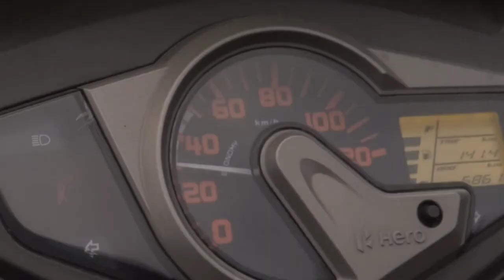Finding yourself in a absurd world :A film by Avijit sarkar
An experimental journey to existence of human to the nature and peace .

Cast :- shubam Tewary
Cinematography and editing :-Avijit sarkar